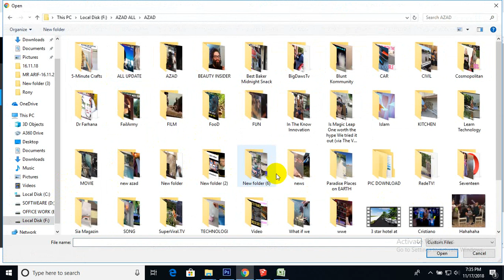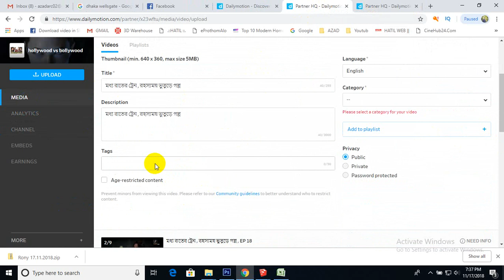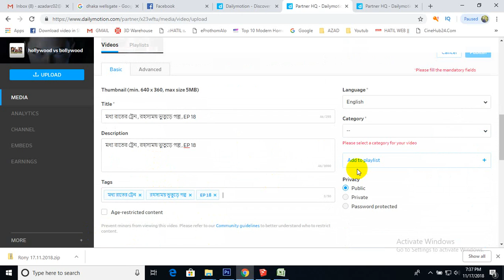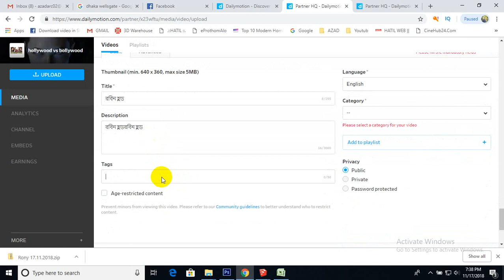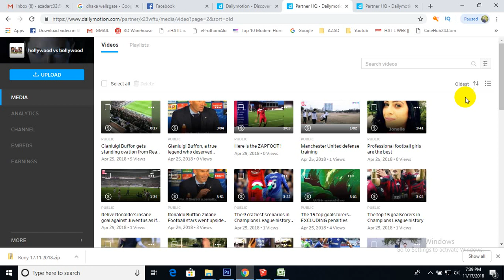How to Upload videos on dailymotion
dailymotion upload